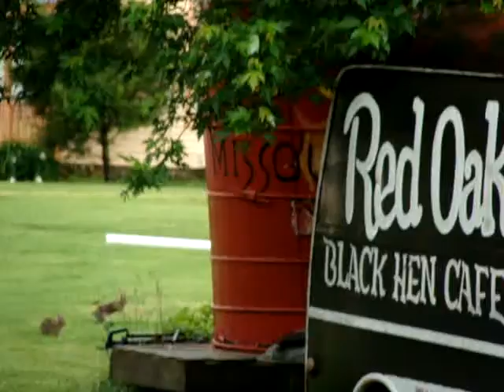Hanky Panky at RED OAK II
Mr. Lowell Davis says the best title for this is "Wham Bam, thank u Mam". See for yourself. Like our facebook page: RED OAK II.